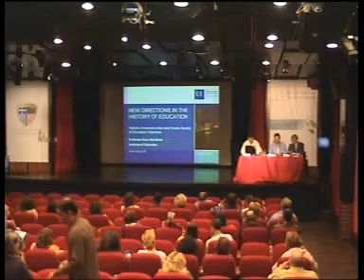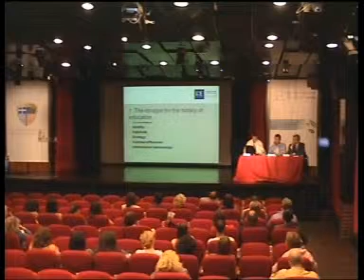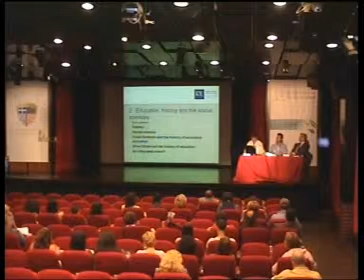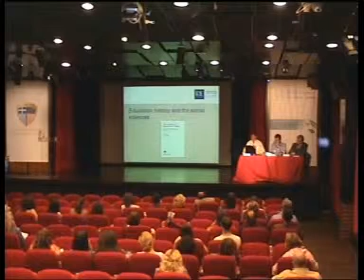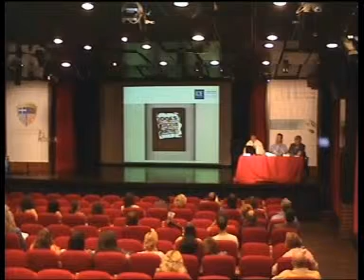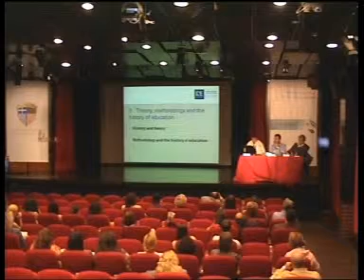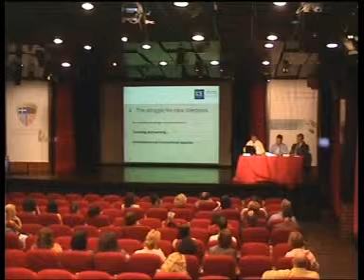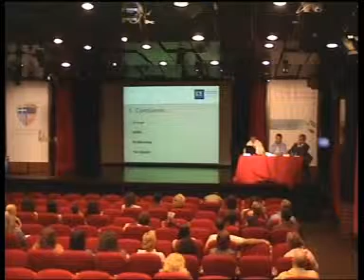Videotaped lecture given by Professor Gary McCulloch on 04 May 2012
Videotaped lecture given by Professor Gary McCulloch from the University of London (Institute of Education) in the auditorium of the Hellenic American Union on 04 May 2012 under the Annual Lecture "Alexis K. Dimaras" of G.S.E.H.